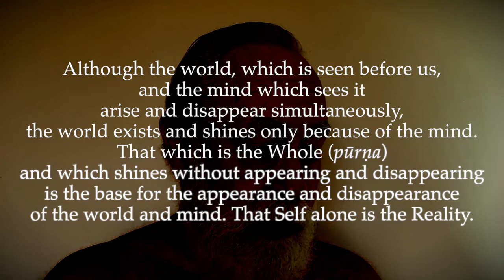Ulladu-Narpadu Verse 7: the Whole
7. "Although the world, which is seen before us, and the mind which sees it arise and disappear simultaneously, the world exists and shines only because of the mind. That which is the Whole (pūrṇa) and which shines without appearing and disappearing is the base for the appearance and disappearance of the world and mind. That Self alone is the Reality."

The world and mind are unreal because they appear at one time and disappear at another time, and because they are divided as separate entities. Only that which shines eternally without appearing and disappearing, and which is a single undivided Whole, is the Reality. Just as the rope is the base on which the unreal snake appears and disappears, so the eternal and undivided Reality is the base on which the unreal world and mind appear and disappear.

This verse is reminiscent of the Invocation and confirms the previous verse, which make awareness the criterion of existence as well as the source of the world. Awareness “always shines” as the “limitless Eye” mentioned in verse four, the eternal Knower. It goes without saying that the appearance of the world is simultaneous with the awareness of it, and disappearance of the world simultaneous with the withdrawal of that awareness. For the fact of the awareness of the world is the fact of its existence. We cannot affirm the existence of an object without first affirming awareness of it. Therefore awareness is the only Reality there is.